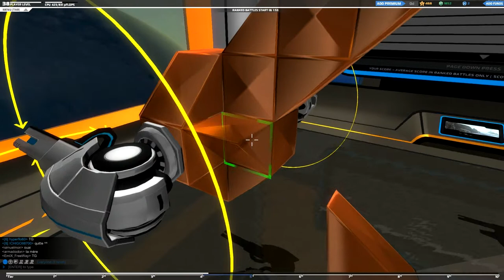(FR) Gameplay De RobotCraft Par Gunsho Ep 3 !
Création de vaisseaux ! By Gunsho

Sons début et fin = Invasion Mars T.o.n.y

Début Invasion Mars t.o.n.y - ambiance guerrier
Fin Invasion Mars t.o.n.y - mélodie de victoire